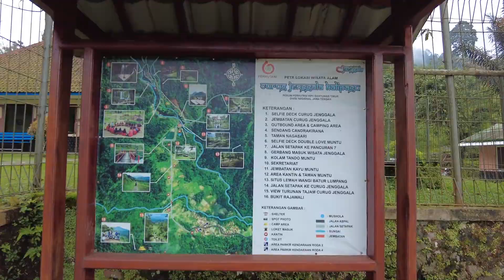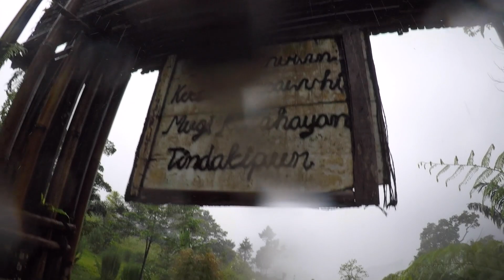3500km TRIP - Jakarta - Purwokerto (part 1)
Dimulai dari omongan sore-sore setelah ngurusin kebon, "motoran ke Bali enak nih", terus disambut dengan, "hayuk!" maka terjadilah perjalanan ini. Rute yang kami ambil adalah melewati jalur tengah pulau Jawa dan mampir ke berbagai taman nasional dan juga destinasi wisata sepanjang jalan.
Bagian pertama ini adalah rangkuman dari perjalanan dari Jakarta hingga Purwokerto.

Selamat menikmati!